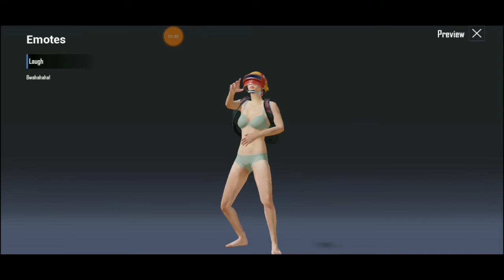Mysterious Crate In Pubg KR & Pubg Mobile | New Trick ||| Unknown Devil